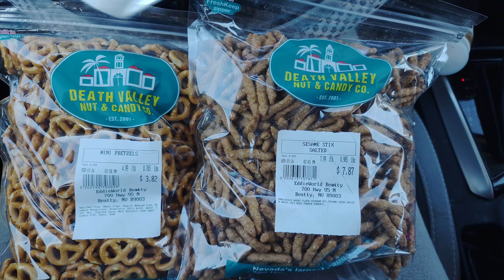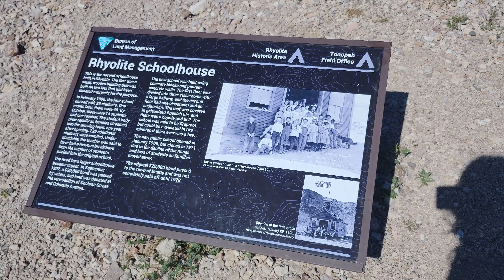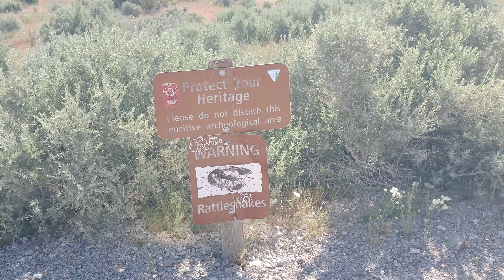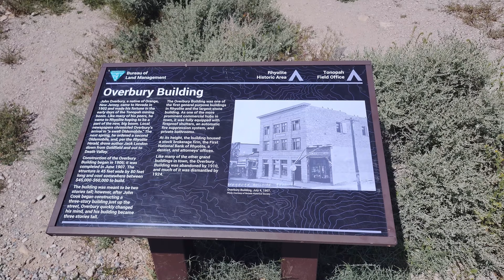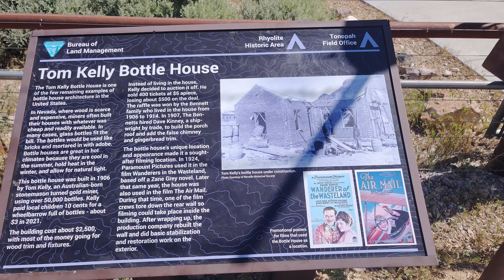Exploring the Ghost Town of Rhyolite, NV, and the Goldwell Open Air Museum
I visit the ghost town of Rhyolite, Nevada, one of the country's most photographed ghost towns, and talk about its history. I also check out some art installations at the Goldwell Open Air Museum.